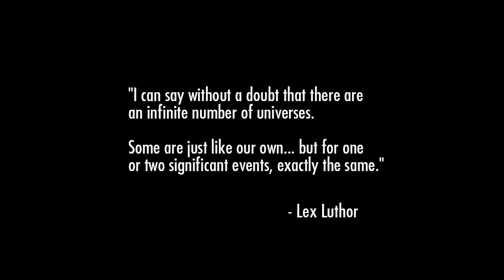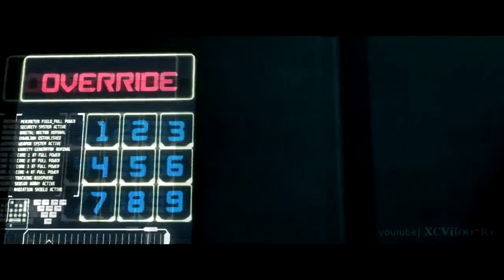Injustice Animated Movie Trailer - Dropped This Week And Here Is The Full Cutscenes From The Game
Heels Episode 4 Recap - Naked, Drunk White Guys Running Around On An Airplane?